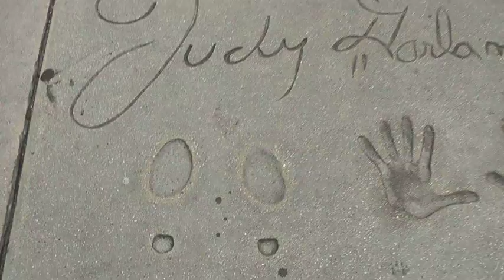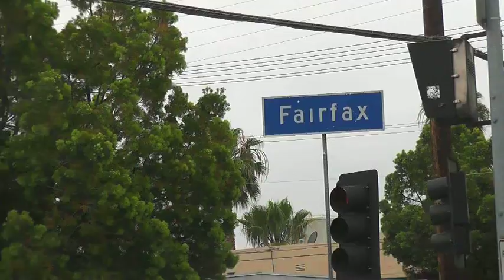Blowfish Malibu | Shoe-a-Day: Grand Prize Winner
We're announcing the GRAND PRIZE winner of year one of our Shoe a Day giveaway!

This is the end of year one, but year two is already open!
One entry is valid for the WHOLE YEAR! (Through June 9, 2012)

Year Two is the same as before - 7 people win shoes every week, but this time one of those winners gets a bonus prize as well!